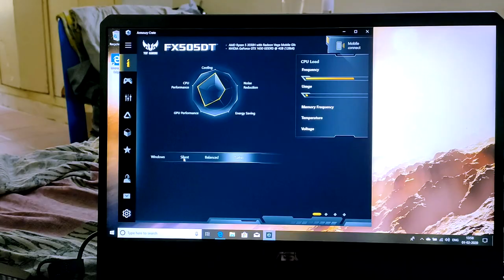ASUS TUF Gaming FX505DT THE MEANEST LAPTOP !!! TRAILER